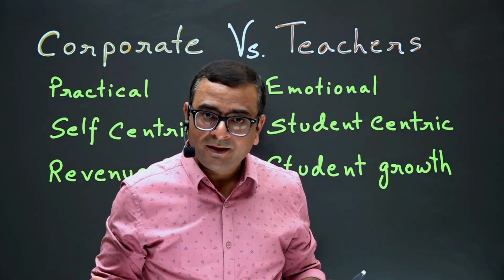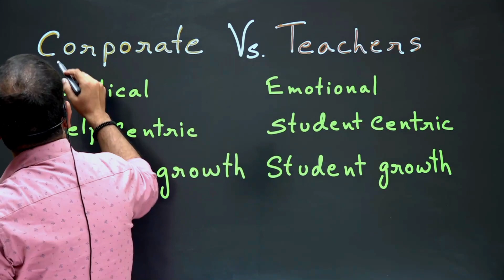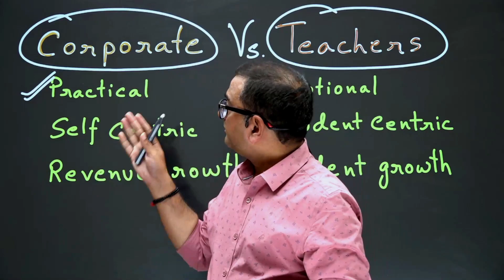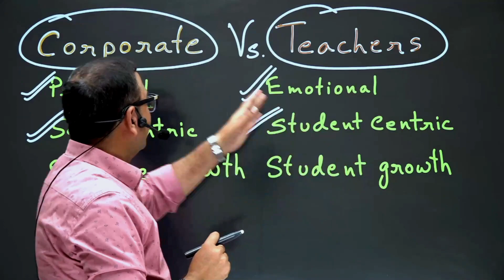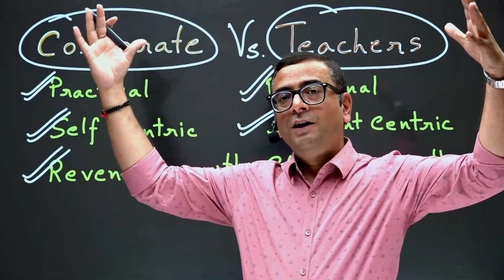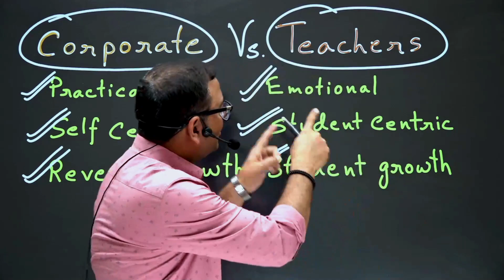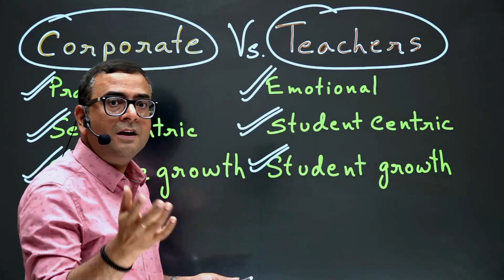Corporate vs Teachers